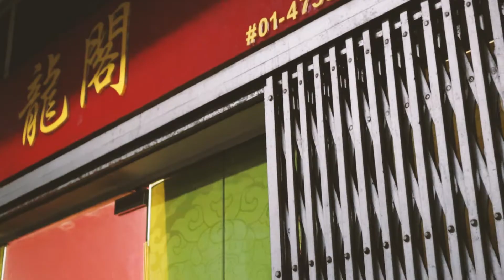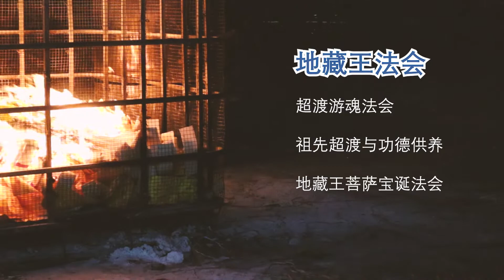【地藏王法会 EP01】超渡游魂法会 by 龙阁 Master Roy Metaphysics [Video Produced by Blackill Production]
【地藏王法会 EP01】超渡游魂法会 by 龙阁 Master Roy Metaphysics

此地藏王法会将会有3个系列：
第一集：超度游魂法会
第二集：祖先超渡与功德供养
第三集：地藏王菩萨宝诞法会

在这华人农历7月，我们很荣幸能与新加坡著名风水师傅MASTER ROY与他的团队合作，让大众体验和了解整个农历7月的由来和介绍一些特别的仪式。

Video taken by: Blackill Production
Video edited by: Blackill Production

Blackill Production provide video production services for your business.
- Highlight video of business
- Video of products or services
- Highlight video on business events
- Others